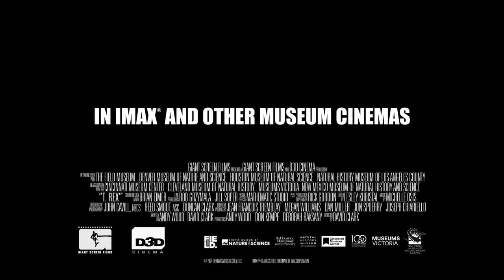OFFICIAL TRAILER | T. Rex (Dinosaur Documentary)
'T. REX' is a new documentary focusing on the titular famous theropod, Tyrannosaurus rex. Coming soon to museums AND Imax this big screen dinosaur documentary is not one to miss.

OFFICIAL TRAILER | Life On Our Planet (New Dinosaur Documentary)

ABOUT T.REX DINOSAUR DOCUMENTARY
For over a hundred years dinosaurs have inspired and thrilled audiences, commanding blockbuster status in museums and at the box office. But among them towers a king—a tyrant lizard king. With leaps in CGI wizardry and revelations in tyrannosaur paleontology over the past twenty-five years, the time has come to revisit rex in the world's prestigious museum cinemas, from rexling to teen to fightin’ prime.
Chronicling a remarkable discovery in the badlands of Hell Creek in the summer of 2023, this immersive giant screen film explores the life and times of the Greatest Of All Tyrants - the GOAT.

For Adventure!